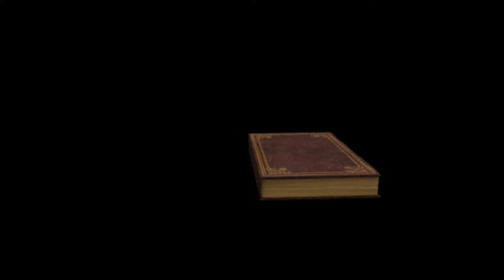Iertare, Beni Tomoioaga